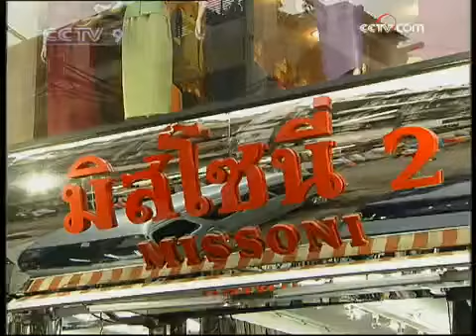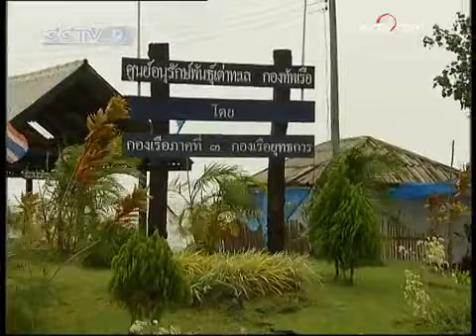travelogue TRAVELOGUE Edition 189-2009